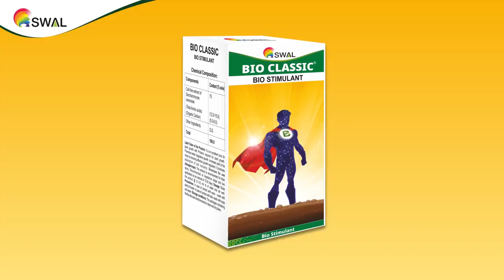SWAL TheAllNewSwal NPP BioClassic Biosolutions Launch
स्वाल पेश करता है बायो क्लासिक - एक नवीन तकनीक, जो फसल को तनाव सहने में सहायता करता है, पौधें की संरचना में सुधार करता है और उपज बढ़ाता है| इसे आज ही अपनाएं और उत्पादन में वृद्धि का अनुभव करें |

स्वाल का बायो क्लासिक - भरोसा अपनों जैसा, फसल सोने जैसी!